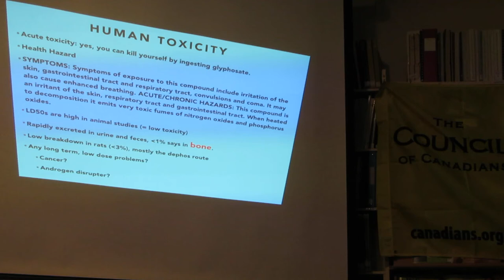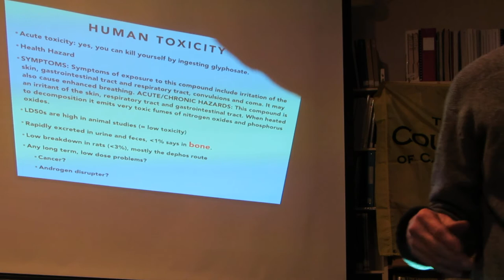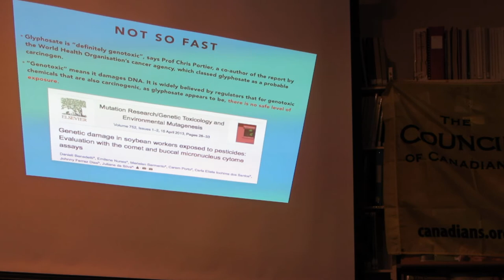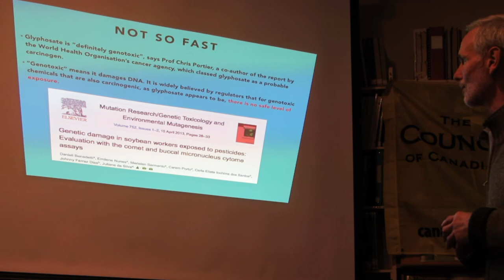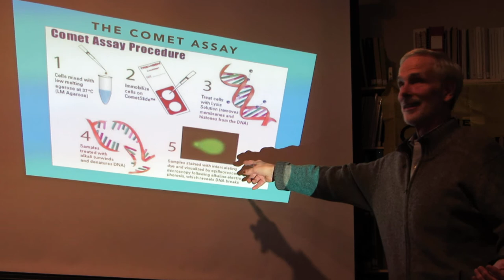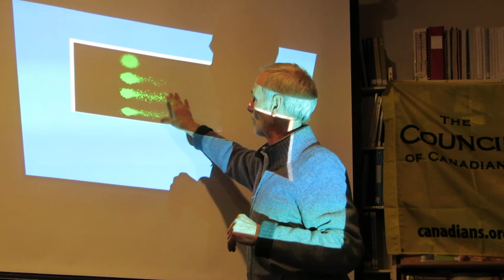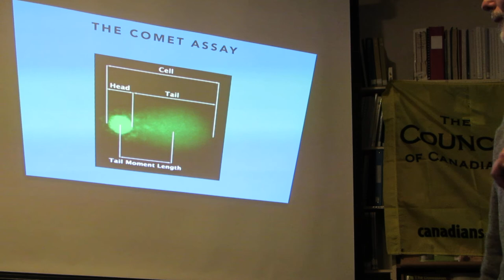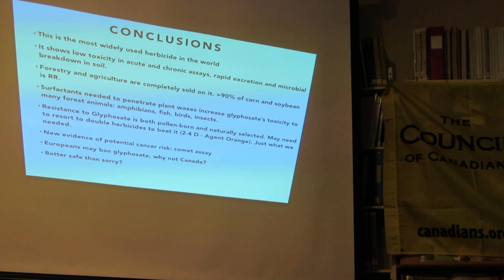Dr. David Coombs: Science and Mechanism of Glyphosate PART 2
Dr. David Coombs presented on January 6, 2016

Credentials: D.H. COOMBS, BA (Dartmouth), PhD (UCLA).
Virology and molecular biology